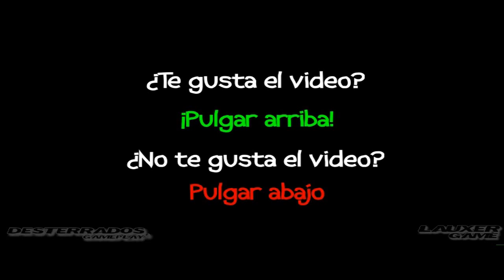Minecraft Series | Sky Pyramide V2.0 | Capitulo 4: Mejorando huerto y el arbol de la sabiduria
-Creador: MaNu-MC (Lauxer - Lauxergame)
-Producida por: Desterrados GamePlay
-Juegos: Minecraft Series
-Serie: Sky Pyramide V2.0
-Capitulo 4: Mejorando huerto y el arbol de la sabiduria
Peticiones:
1-Si vais a poner mensajes para insultar o pelearse os lo ahorrais.
2-No hacer copias de este video sin el permiso del autor.
3-Disfrutad del video.